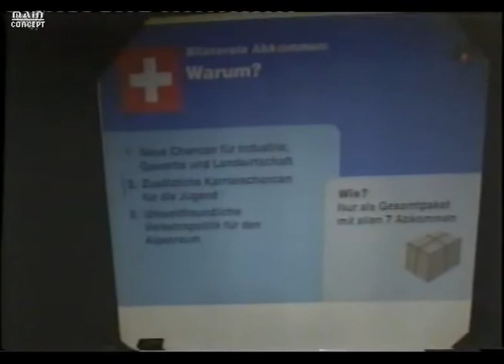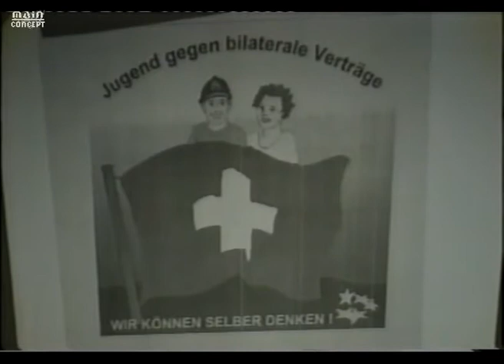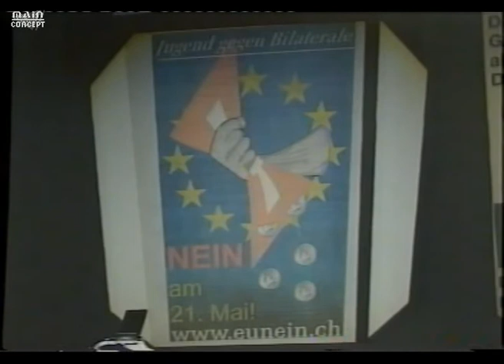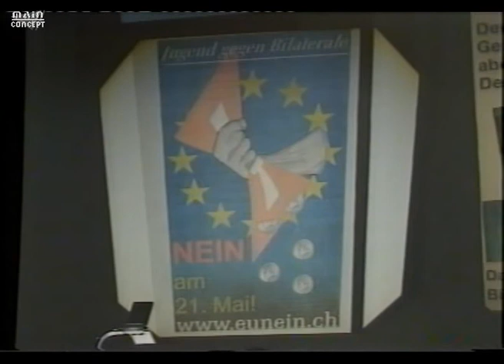Lukas Reimann zu den Bilateralen 1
Vortrag von Lukas Reimann im Jahr 1999 zu den Bilateralen Verträgen.